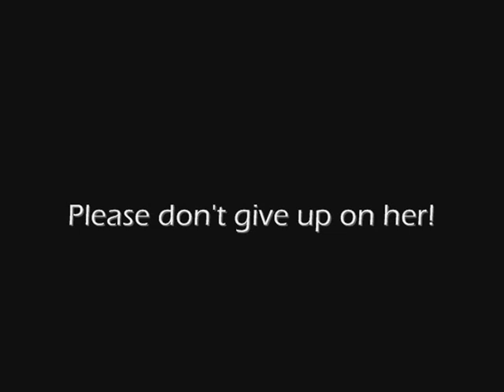*NEW MADELEINE MCCANN PHOTOS ~ 2nd May 2010*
I just made this video for a little girl named Madeleine.
She's still missing, and here are some new photos of her that Kate and Gerry published.